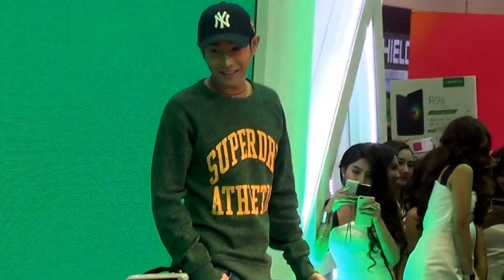ถูกคนแล้ว_Peckpalit @ Oppo Mobile Expo